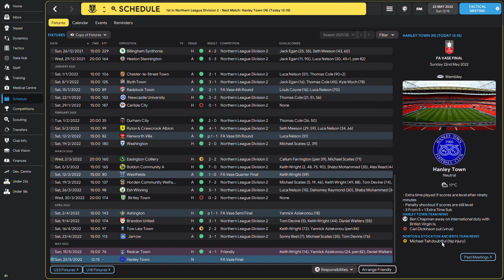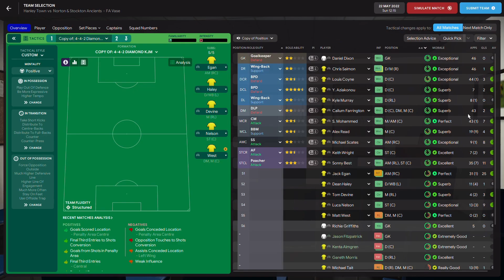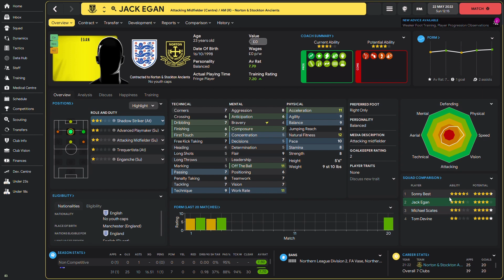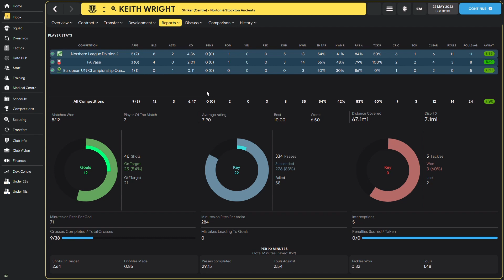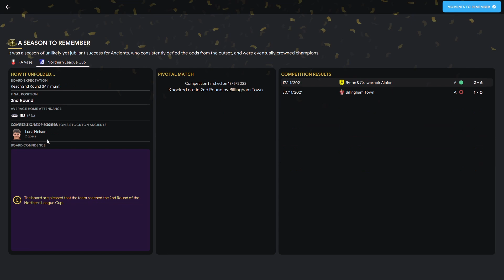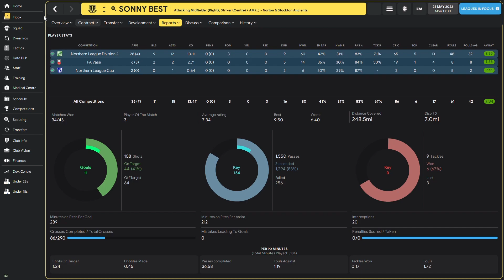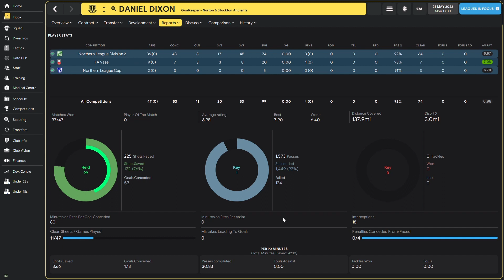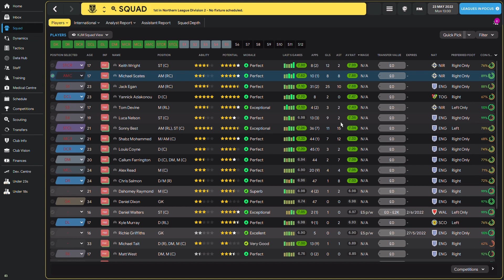WE'RE GOING TO WEBLEY!!!! | Norton & Stockton EP.9 - Grassroots To Giants FM22 | FOOTBALL MANAGER 22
Welcome to Norton & Stockton Ancients in the North East of England.  In this series we will be looking to take a team from Grassroots football in League Level 10 all the way to Premier League glory, can we do it?

In todays episode we have a trip to  Webley for the F.A. Vase final